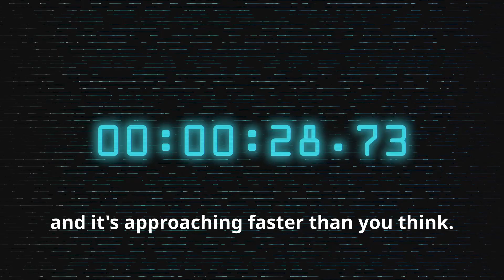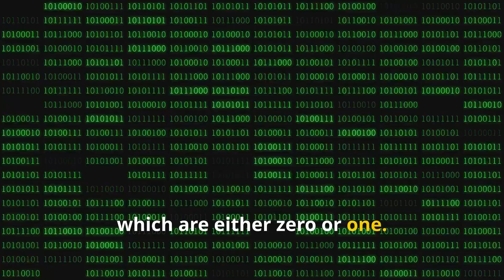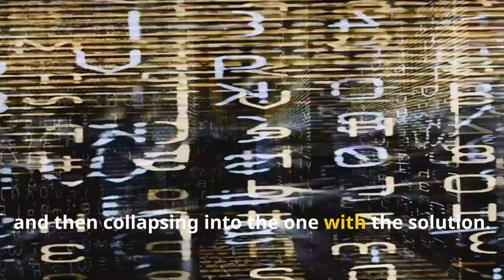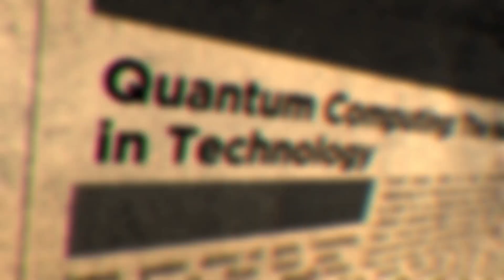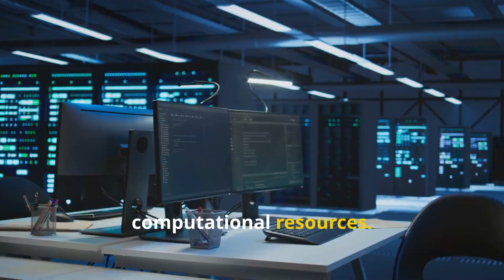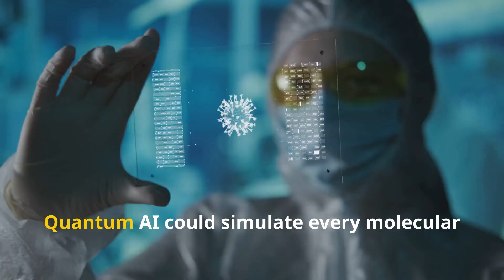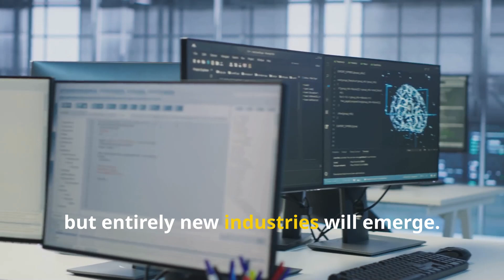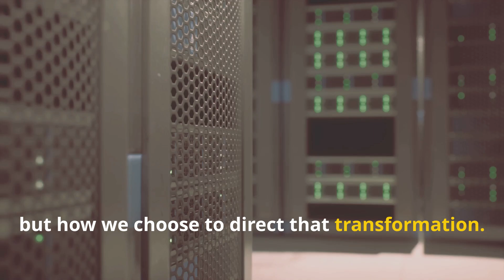Quantum & AI - The Two Forces That Will Redefine Humanity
Imagine waking up in a world where computers solve problems in seconds that currently take decades! Welcome to the future of quantum computing and artificial intelligence. In this video, we dive into how these groundbreaking technologies are set to revolutionize everything—from medicine to security, and even the essence of human potential.

Uncover the secrets behind quantum bits (qubits), superposition, and entanglement, and how they redefine computational possibilities. Explore the potential of quantum AI, its impact on our lives, and the ethical questions we must confront as we merge human consciousness and machine intelligence.

OUTLINE:
00:00:00 Introduction to Quantum AI
00:00:24 The Convergence
00:00:46 Channel Welcome
00:01:06 Questioning the Future
00:01:24 Classical vs. Quantum
00:01:52 Civilization Transformation
00:02:00 Understanding Quantum Computing
00:02:11 The Maze Analogy
00:02:35 Superposition and Entanglement
00:02:43 Superposition Explained
00:02:59 Entanglement Explained
00:03:15 Exponential Speed
00:03:24 Quantum Applications
00:03:45 Current Limitations
00:04:02 The Future is Coming
00:04:14 AI's Exponential Journey
00:04:23 AI Advancements
00:04:41 AI Limitations
00:05:01 Lack of Understanding
00:05:15 Quantum Computing Enters
00:05:21 Quantum Neural Networks
00:05:36 Computational Boost
00:05:52 Changing How Machines Learn
00:06:01 Quantum Logic
00:06:17 Frontier of Human Potential
00:06:25 Convergence at Scale
00:06:37 Revolutionizing Medicine
00:06:56 Treating Diseases
00:07:09 Climate Science
00:07:24 Security Crisis
00:07:38 Economic Transformation
00:07:57 The Most Fascinating Frontier
00:08:03 Blurring Boundaries
00:08:19 Profound Questions
00:08:34 Future of Our Species
00:08:41 Enormous Responsibility
00:08:53 Power Distribution
00:09:03 Access to Enhancement
00:09:13 Sharing Our Values
00:09:26 Philosophical Questions
00:09:35 Most Significant Revolution
00:09:50 Threshold of a New Era
00:10:03 Approaching Rapidly
00:10:19 The Quantum AI Revolution
00:10:30 Call to Action
00:10:46 Final Thoughts